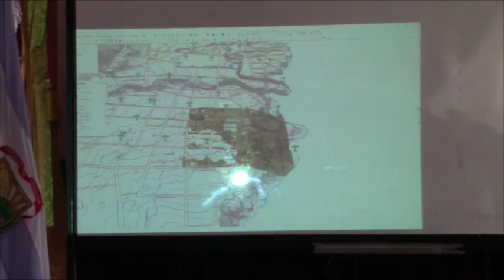Actualización de catastros urbanos trae interrogantes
Los procesos de socialización del proyecto de actualización del catastro predial urbano de Girón y parroquias se desarrolla ante el escepticismo de los ciudadanos, a decir de personeros municipales y la empresa contratista el objetivo es contar con información catastral actualizada; mientras que los propietarios aducen será para aumentar impuestos.
El Consorcio Geopro Girón realiza el estudio por un costo de 126 mil dólares.